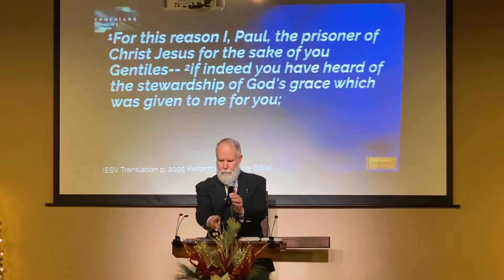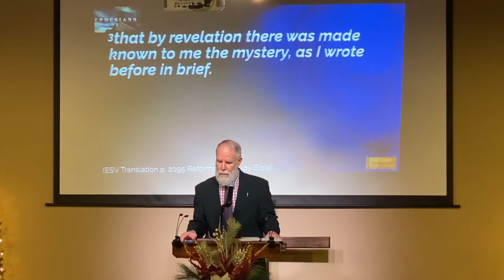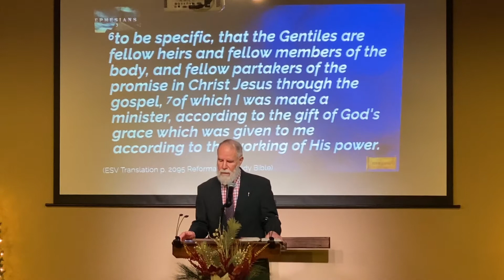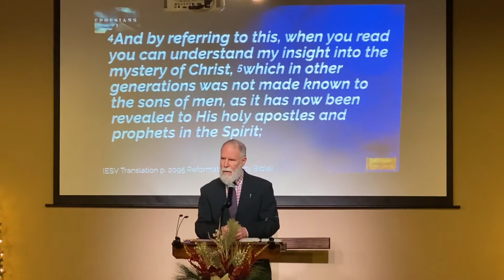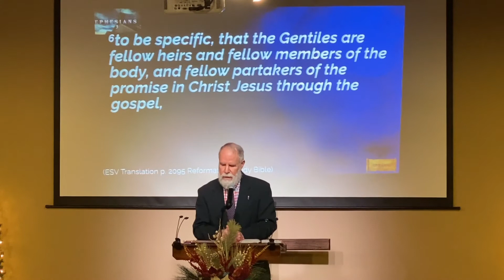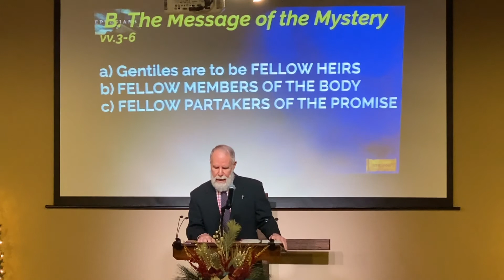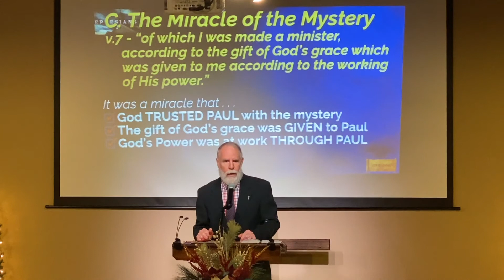"The Mystery of Christianity - Part 1"